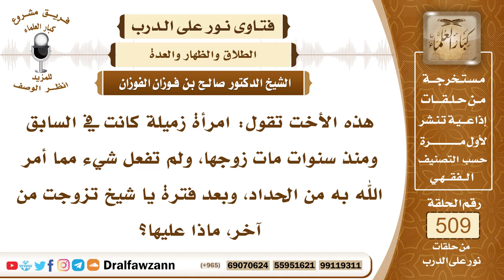7681- امرأة تركت الإحداد على زوجها وقد تزوجت بزوج آخر - الشيخ صالح الفوزان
"7681- هذه الأخت تقول: امرأة زميلة كانت في السابق ومنذ سنوات مات زوجها، ولم تفعل شيء مما أمر الله به من الحداد، وبعد فترة يا شيخ تزوجت من آخر، ماذا عليها؟
الجواب: الجواب: المهم تمام العدة أربعة أشهر وعشرة أيام، تمام العدة، فإذا تمت العدة فلها أن تتزوج، والإحداد هو أشياء تتجنبها وقت العدة من ترك الطيب، وترك الزينة، ولزوم البيت، هذا واجب من واجبات العدة، وليس هو العدة، هذا واجب من واجبات العدة، فإذا أتت به فهي مأجورة وأتت بالواجب، إذا تركته متعمدة فهي آثمة، ولكن العدة صحيحة، وإن تركته جاهلة فلا شيء عليها، وإذا مضى وقته انتهى.
السيرة الذاتية:
للاشتراك في قناة الشيخ صالح الفوزان

14_ الشيخ محمد أمين الشنقيطي
يتيوب

15_سماحة المفتي عبد العزيز آل الشيخ
 يوتيوب

رئيس الفريق
لمشروع كبار العلماء